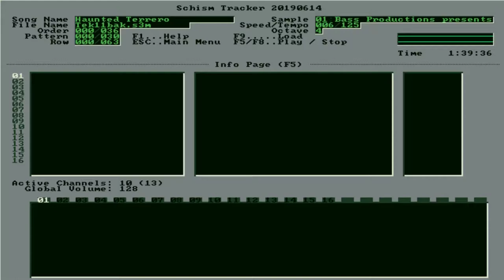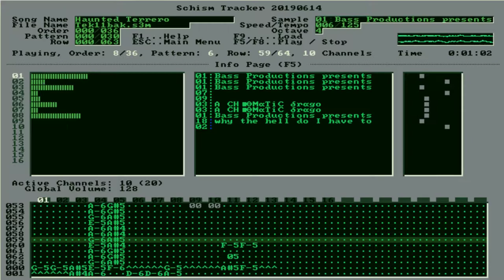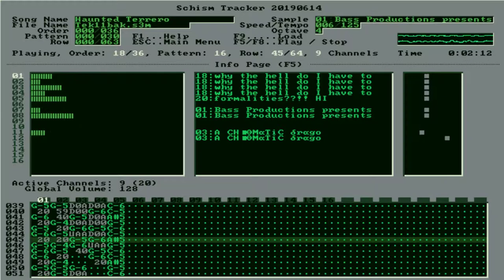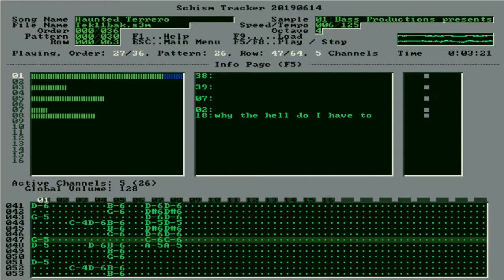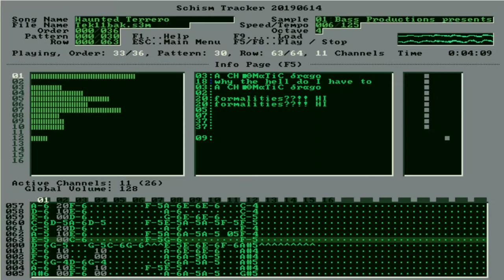Jazz Jackrabbit 3D - Haunted Terrero (Tek11bak) [48000 HZ]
Game: Jazz Jackrabbit 3D
Song Name: Haunted Terrero
File Name: Tek11bak.it (converted from umx format)
Artist: Alexander Brandon (Siren)
Frequency: [48000 HZ]
Softs:
/ Schism Tracker (visual)
/ ModPlug Player (convertion)
/ OBS (screen)
- Jazz Jackrabbit 3 Soundtrack